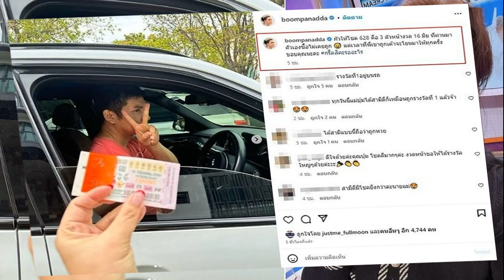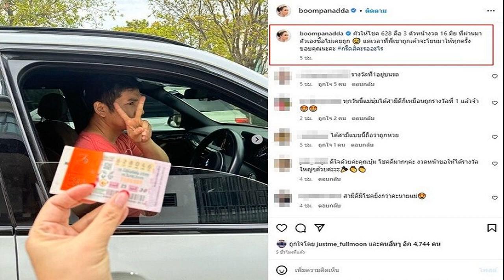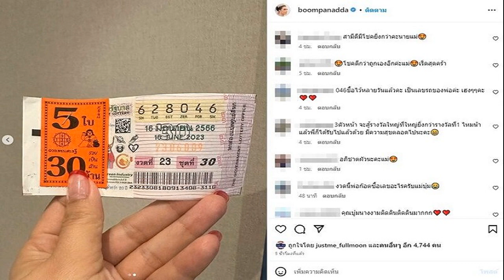เรืองไกร ส่งหนังสือจี้ พิธา เปิดข้อมูลขายที่ดิน 6 ล้าน ชี้ราคาไม่ตรงกับที่แจ้งป ป ช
เรืองไกร ส่งหนังสือจี้ พิธา เปิดข้อมูลขายที่ดิน 6 ล้าน ชี้ราคาไม่ตรงกับที่แจ้งป.ป.ช. ตอนแรกไว้ 18 ล้าน กรณีเข้ารับตำแหน่งส.ส. วันที่ 25 พ.ค.62

เมื่อวันที่ 26 มิ.ย.66 นายเรืองไกร ลีกิจวัฒนะ สมาชิกพรรคพลังประชารัฐ เปิดเผยว่า วันนี้ (26 มิ.ย.) ได้ส่งหนังสือทางไปรษณีย์ไปถึงนายพิธา ลิ้มเจริญรัตน์ หัวหน้าพรรคและแคนดิเดตนายกรัฐมนตรีพรรคก้าวไกล ตามที่อยู่ของพรรคก้าวไกล เพื่อขอให้เปิดเผยข้อมูลการขายที่ดิน 14 ไร่ 62.7 ตร.ว. อ.ปราณบุรี ตามที่มีรายงานข่าวผ่านสื่อมวลชนว่า นายพิธาได้ขายที่ดินแปลงดังกล่าวเมื่อวันที่ 27 มี.ค.66 ในราคา 6.5 ล้านบาท ขณะที่ที่ดินแปลงนี้ นายพิธาเคยแจ้งต่อ สำนักงานคณะกรรมการป้องกันและปราบปรามการทุจริตแห่งชาติ (ป.ป.ช.) กรณีเข้ารับตำแหน่งส.ส. วันที่ 25 พ.ค.62 ในราคา 18 ล้านบาท
ดังนั้นการขายที่ดินในราคาต่ำกว่าที่เคยแจ้งไว้ จึงมีเหตุอันควรสงสัยที่ต้องขอให้นายพิธา เปิดเผยข้อมูลรายละเอียดการขายที่ดินให้สาธารณชนทราบ ทั้งตัวหนังสือและตัวเลข เช่น หนังสือสัญญาขายที่ดิน (ท.ด.13) , ใบเสร็จรับเงิน ในราชการกรมที่ดิน, ราคาทุนทรัพย์, ราคาประเมิน, ค่าธรรมเนียมโอนที่ดิน, ภาษีเงินได้บุคคลธรรมดา และ อากรแสตมป์, สำเนาโฉนดที่ดินด้านหน้าและด้านหลัง ที่จดทะเบียนขาย
และขอให้เปิดเผยข้อมูลเพิ่มเติมด้วยว่า ที่ดินแปลงดังกล่าว ขายไปจริงในราคาเท่าใด แตกต่างจากที่ระบุในหนังสือสัญญาขายที่ดิน หรือไม่ อย่างไร การขายที่ดินดังกล่าว มีนายหน้าหรือไม่ มีการจ่ายค่านายหน้าหรือไม่ เท่าใด มีการทำสัญญาจะซื้อจะขายไว้ก่อนหรือไม่ และมีการมอบอำนาจให้ใครเป็นตัวแทนในการขายหรือไม่